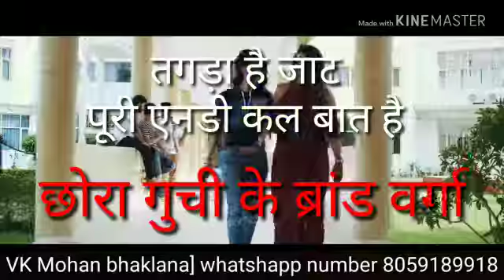JAAT Kasoot👌 song whatsapp😍💓 status video😍